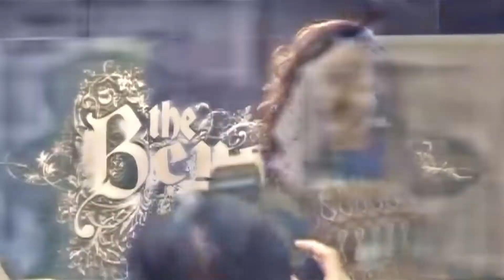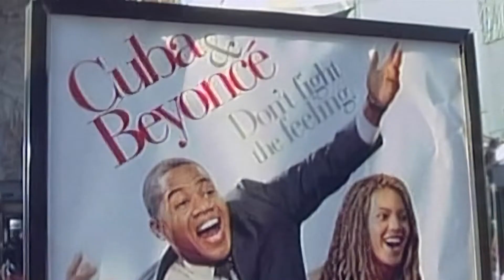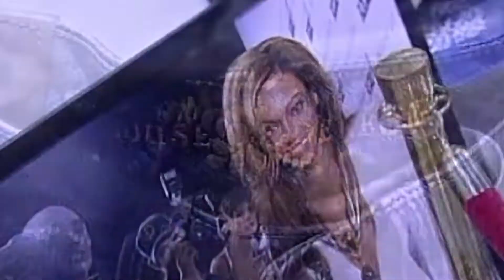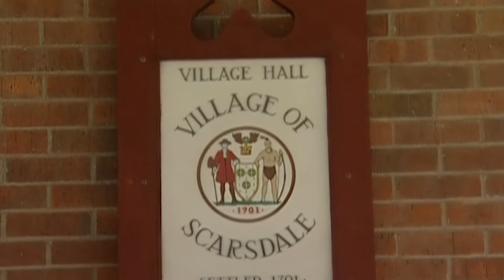Beyonce: Rising To The Top | Full Music Documentary - Kurio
An unauthorized story on ten time Grammy winner, Beyonce.